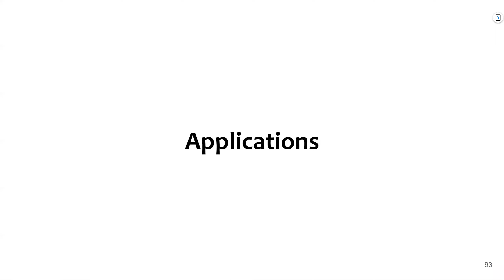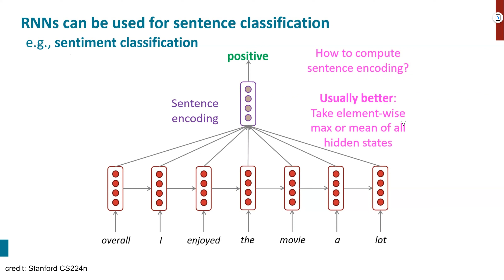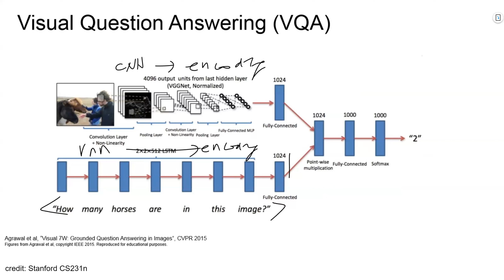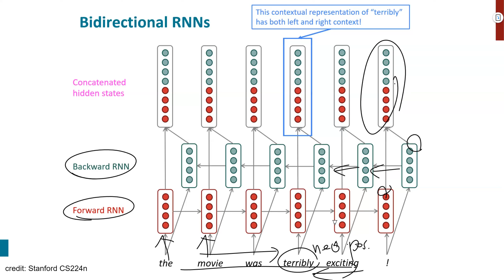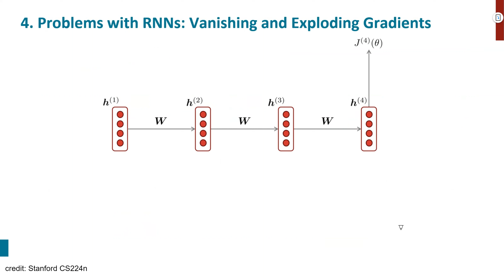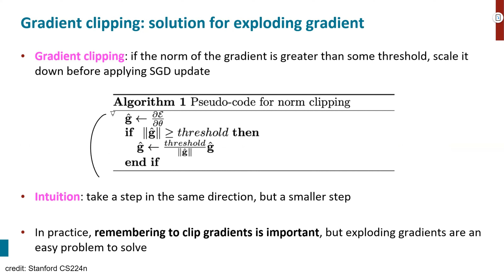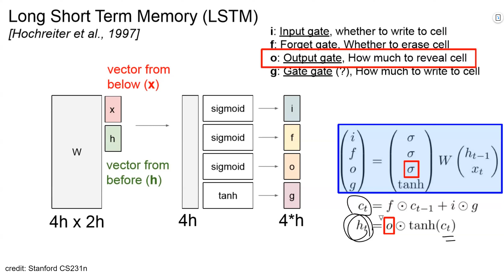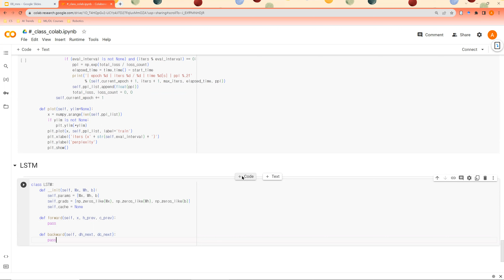Session 08 5 rnns kor